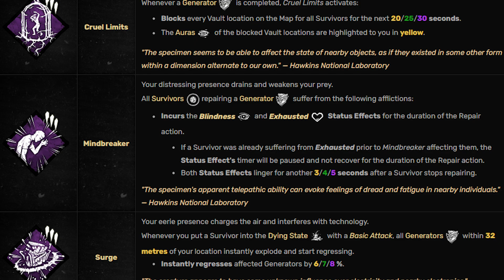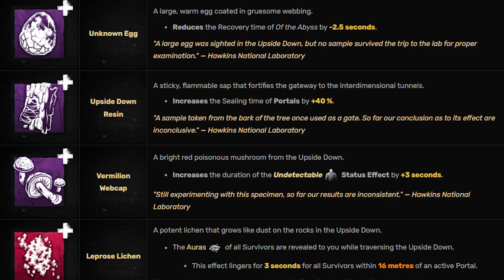Dead By Daylight | آموزش بازی با کیلر دموگرگن- دد بای دی لایت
deadbydaylight

👇لینک پلی لیست آموزش کیلر های  دد بای دی لایت